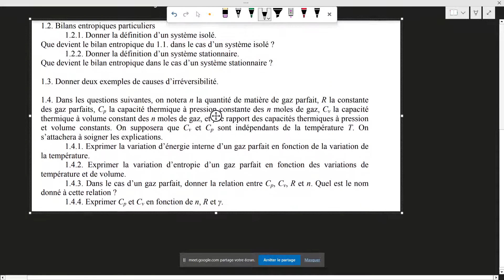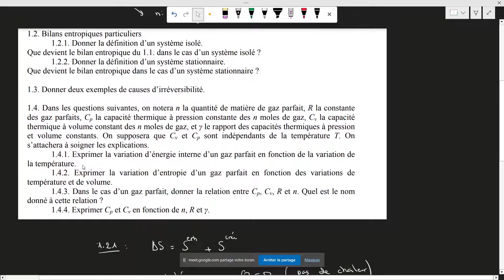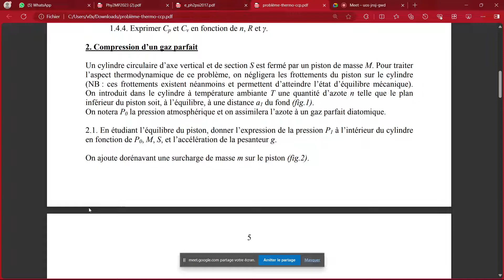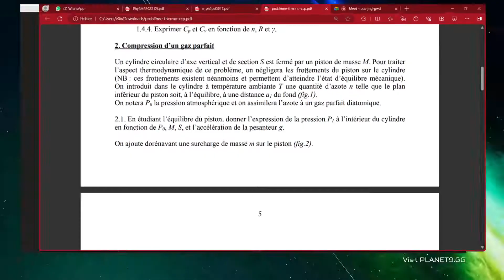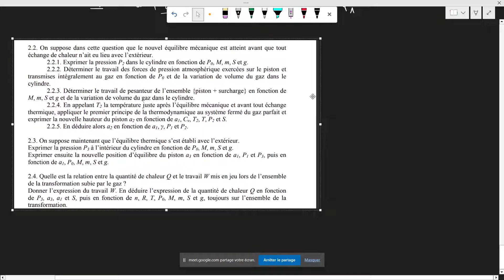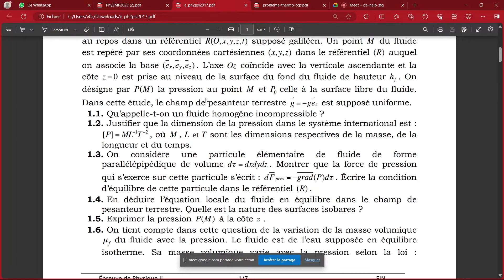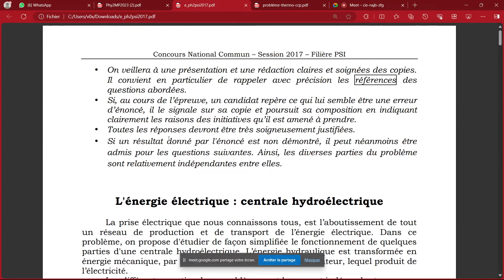Problème de Thermodynamique